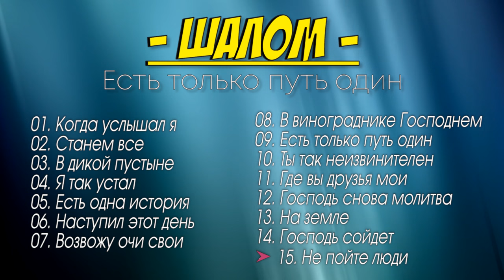🟢 Шалом "Альбом" 🎵 - Есть только путь один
📝 Рекомендую для Перегляду:
01. 00:00:00 Когда услышал я ≫ Шалом "Альбом" 🎵 - Есть только путь один
02. 00:03:55 Станем все ≫ Шалом "Альбом" 🎵 - Есть только путь один
03. 00:07:45 В дикой пустыне ≫ Шалом "Альбом" 🎵 - Есть только путь один
04. 00:11:50 Я так устал ≫ Шалом "Альбом" 🎵 - Есть только путь один
05. 00:13:37 Есть одна история ≫ Шалом "Альбом" 🎵 - Есть только путь один
06. 00:17:05 Наступил этот день ≫ Шалом "Альбом" 🎵 - Есть только путь один
07. 00:20:55 Возвожу очи свои ≫ Шалом "Альбом" 🎵 - Есть только путь один
08. 00:24:30 В винограднике Господнем ≫ Шалом "Альбом" 🎵 - Есть только путь один
09. 00:28:05 Есть только путь один ≫ Шалом "Альбом" 🎵 - Есть только путь один
10. 00:32:10 Ты так неизвинителен ≫ Шалом "Альбом" 🎵 - Есть только путь один
11. 00:34:30 Где вы друзья мои ≫ Шалом "Альбом" 🎵 - Есть только путь один
12. 00:40:55 Господь снова молитва ≫ Шалом "Альбом" 🎵 - Есть только путь один
13. 00:45:05 На земле ≫ Шалом "Альбом" 🎵 - Есть только путь один
14. 00:49:05 Господь сойдет ≫ Шалом "Альбом" 🎵 - Есть только путь один
15. 00:54:45 Не пойте люди ≫ Шалом "Альбом" 🎵 - Есть только путь один
Друзья если вам понравились песни вы можете написать нам и скачать в mp3 формате себе на Компютер или телефон ссылка будет на простив каждой песни для скачивания, Благословений вам!